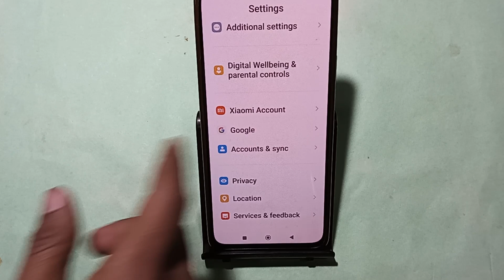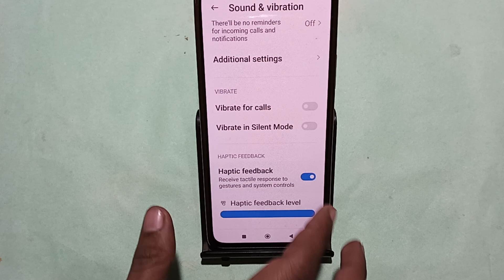how to set data limit warning,Poco M6 5G me data limit kaise set karen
Best powerful CPU under 10k

60-Inch Tripod with Bag

7 Socket 6A Extension Board